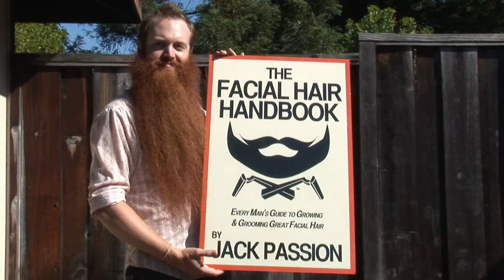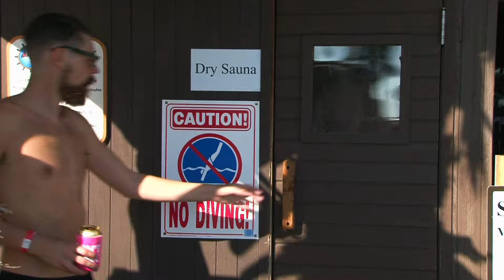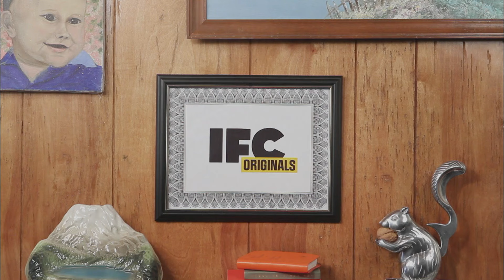Whisker Wars Season 1 Episode 2 | Full Episode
Whisker Wars Season 1 Episode 2

Far beyond the hipster, bearding is a highly competitive sport. Award-winning producer Thom Beers narrates the weird and wonderful exploits of competitive ‘bearders’, competing all over America for the top honours in competitive facial hair.

Over two hair-raising series, we follow hairy hopefuls as they prepare for the World Championships of Bearding in Norway. The finest beards from more than 80 US chapters form Beard Team USA, and the road to glory is harder than they think. Rivalries and jealousies threaten the team, and even the captain’s motives are called into question.

Unexpectedly compelling, this reality series offers an insight into the competitive world of bearding that’s often hilarious but always enjoyable.